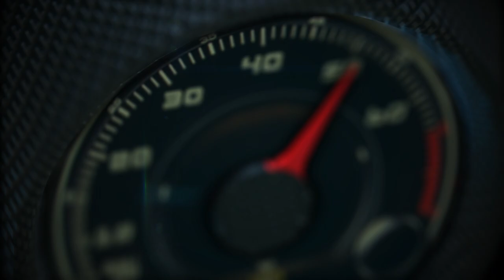The ugliest Porsche 911 ever!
The ugliest Porsche 911 ever! We found it at the DRT @Parkhaus1 event in South Miami, Florida.

It has a V8 Bentley engine!